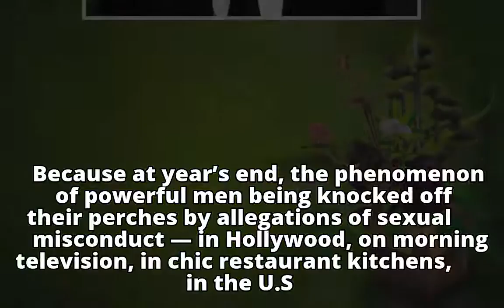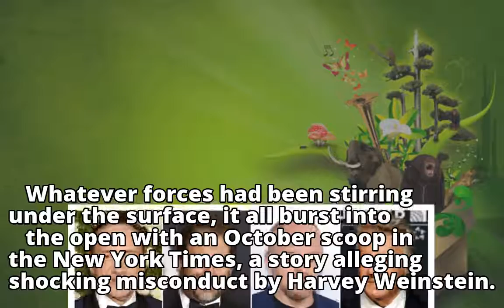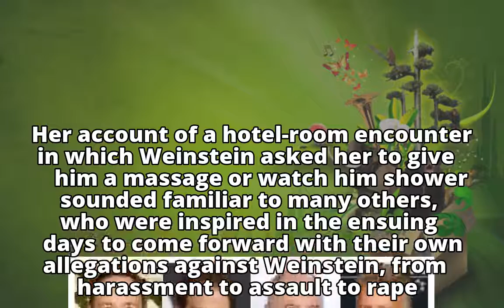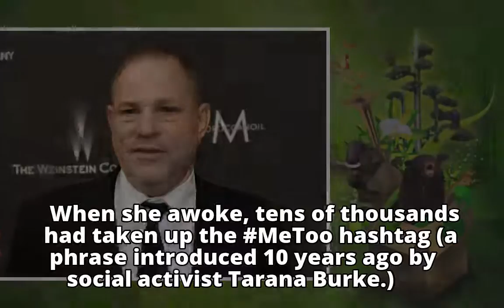The Year of MeToo: A scoop, a tweet, and then a reckoning